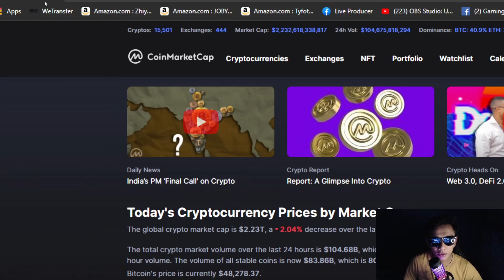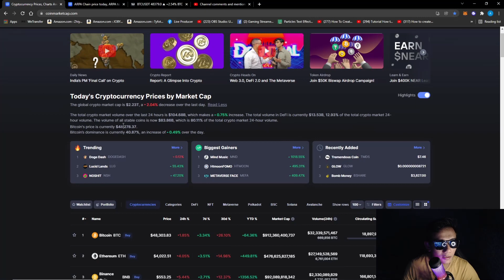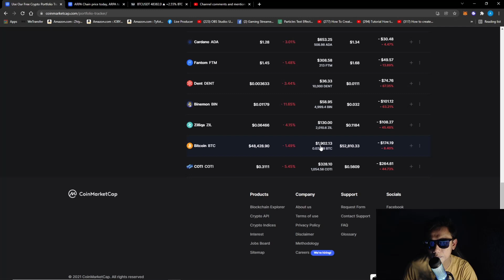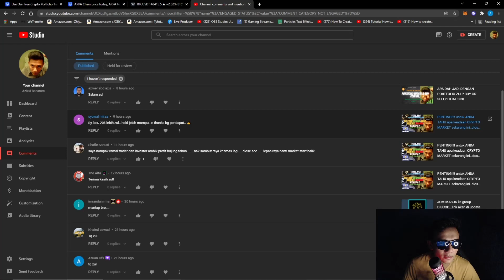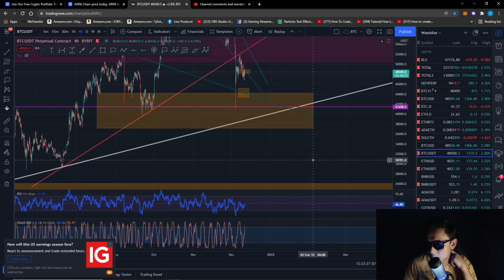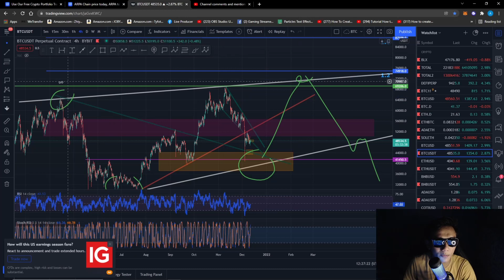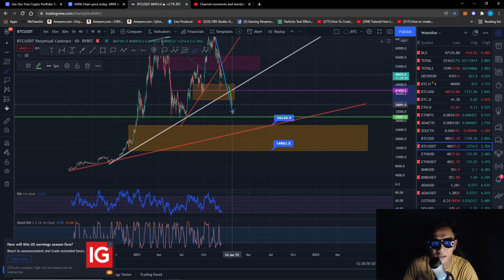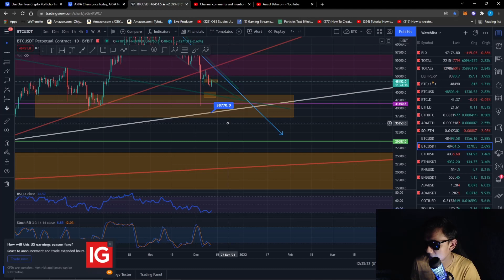BREAK SAJA PRICE INI.. apa kena BUAT? lihat SINI...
diamond hand

You're invited!

LUNO
1. Sign up with my invite link
2. Deposit and buy MYR 250 in BTC (Luno exchange not included)
3. We both get MYR 25.00 free BTC